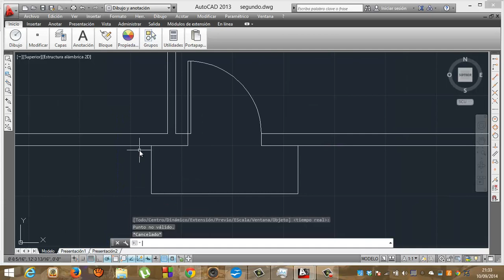Autocad 08 Academia Usero Estepona